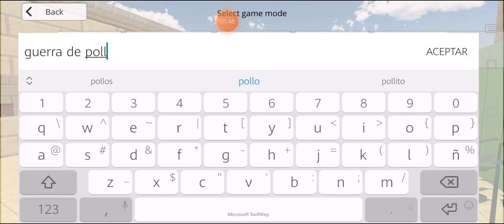jugando con un suscribtor parte 3